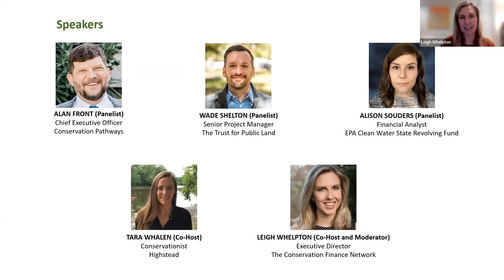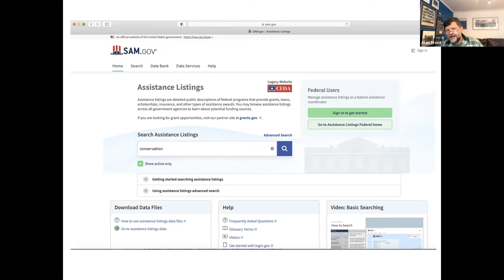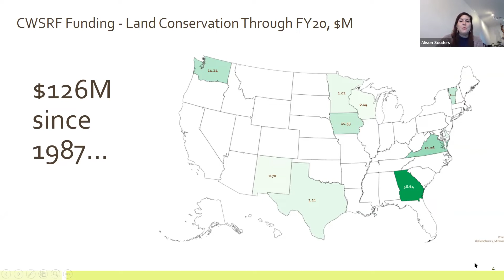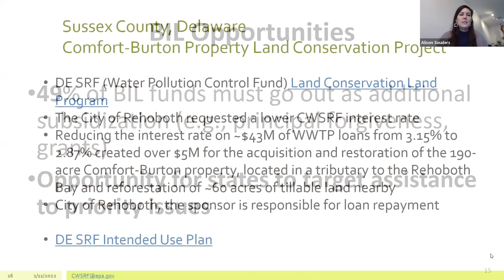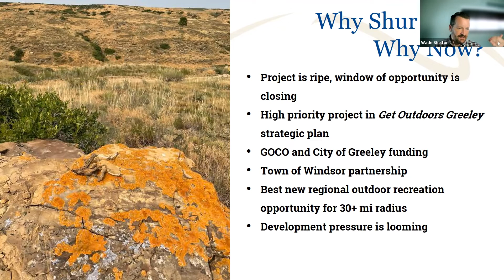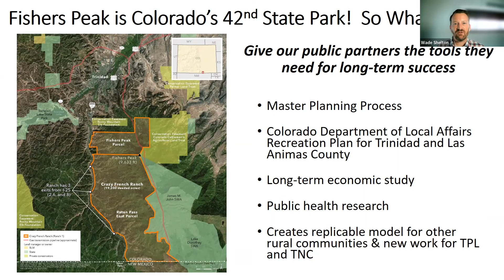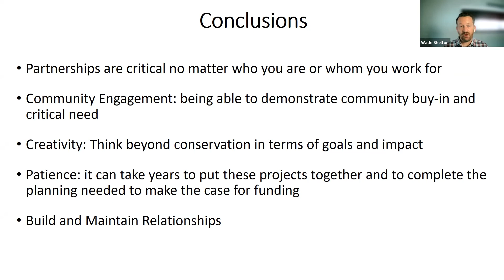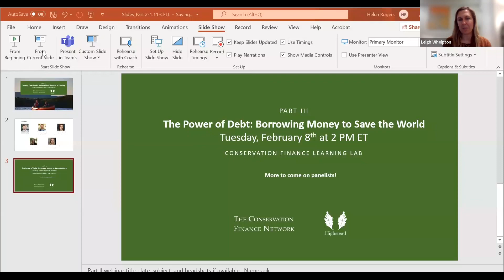Conservation Finance Learning Lab: Part II: Turning Over Rocks: Underutilized Sources of Funding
Conservation Finance Learning Lab: Part II: Turning Over Rocks: Underutilized Sources of Funding webinar recording produced in partnership between Highstead and The Conservation Finance Network. January 11, 2022.

Focus on underutilized sources of federal funding and financing, what to track, and how best to anticipate them (CIG, RCPP, LWCF, IFNF, etc.).

Co-Hosts:
- Tara Whalen, Manager of Conservation Finance Programs, Highstead
- Leigh Whelpton, Executive Director, The Conservation Finance Network
Panelists:
- Alan Front, Chief Executive Officer, Conservation Pathways
- Wade Shelton, Senior Project Manager, The Trust for Public Land
- Alison Souders, Financial Analyst, EPA Clean Water State Revolving Fund